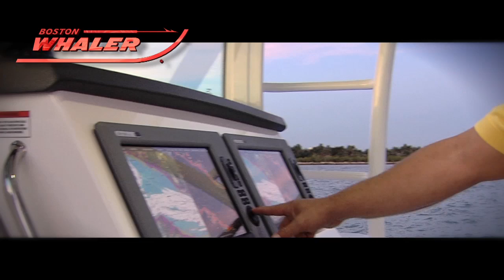Boston Whaler 370 Outrage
Winner of numerous awards, the 370 Outrage amazes. Exceptional as both an offshore fishing boat and entertaining vessel for family and friends, the 370 Outrage is big on space, comfort, and luxury. The devoted angler will find the multipurpose leaning post a dream, with a livewell, tackle storage, refrigerator/freezer, sink and grill. An optional Summer Kitchen swaps the livewell for another fridge and stovetop. The helm impresses with an electrically adjustable captain's seat and hardtop-windshield system for ultimate comfort when cruising even the rough ocean waves. The innovative dive door offers seamless water access. The sumptuous cabin gives a new meaning to onboard luxury, hosting a double berth, HDTV, coffeemaker, hanging locker, fridge, microwave, and shower and vanity. With the 370 Outrage, nothing compares---for recreation, entertaining or overnighting.